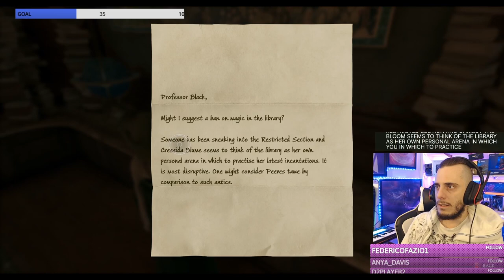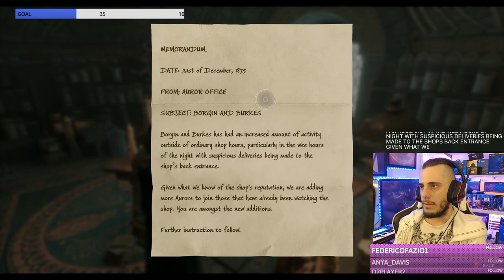Let's Play Hogwarts Legacy PART 2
Rose enters the Restricted Section to find a secret. She will learn about the past, something that will change the present, Rose's world.
Come, join!